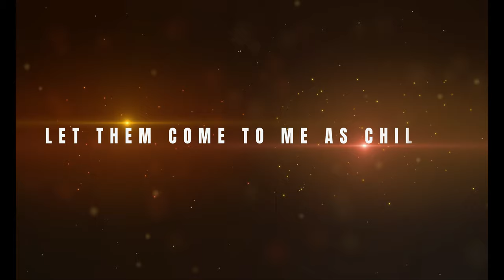Let Them Come to Me as Children The Preview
A preview of a CSUSB OLLI film class curated and taught by Bernard "Butch" Epps.  Let Them Come To Me as Children describes 6 classic films about young girls coming of age.  Students can read more and register at CSUSB.edu/OLLI.  The classes begin on ZOOM, Thursday at 1:00 pm, October 27th.